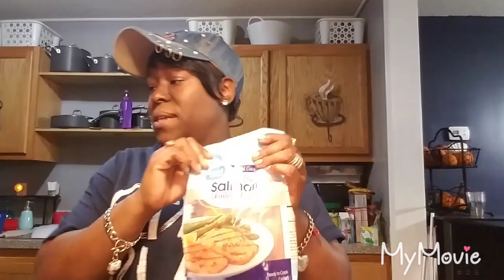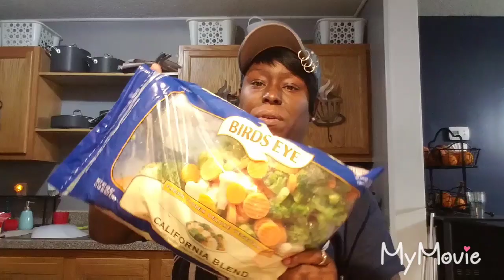One week grocery haul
Hey, my sooga babies. Welcome to the family. I so appreciate you and I hope you keep in touch with me.

Our Large family one Grocery Haul